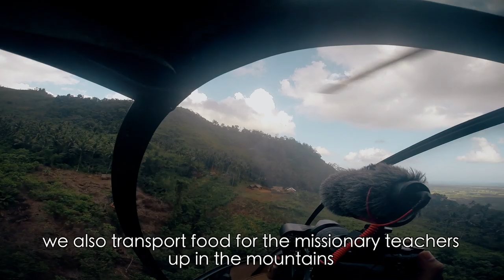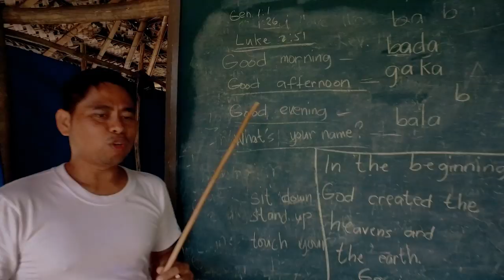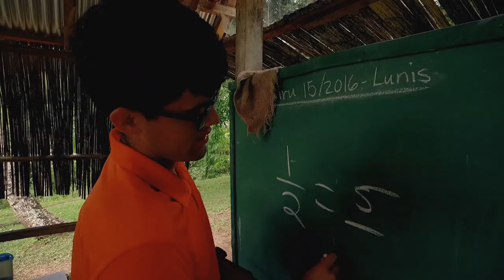"I will go" - Palawan Mission Highlights